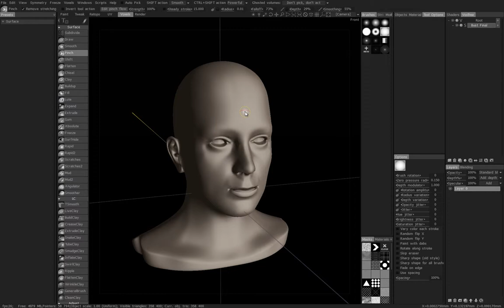3D Coat Video Manual - Quick Access VoxTree Menu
Showing how to use the VoxTree menu quick access directly from the viewport.

3DC v4.1